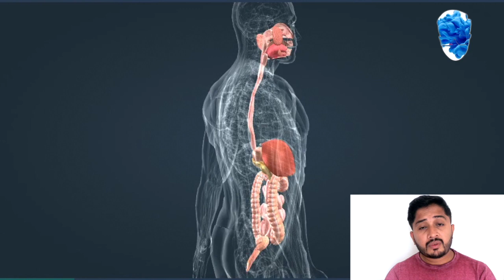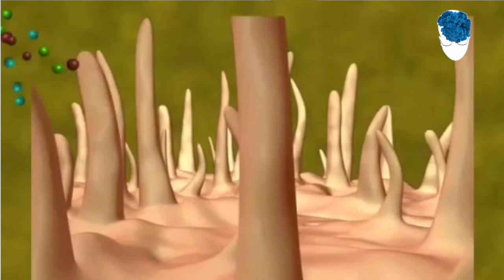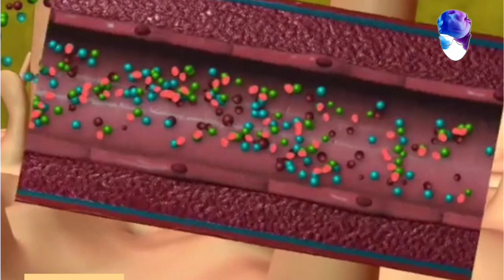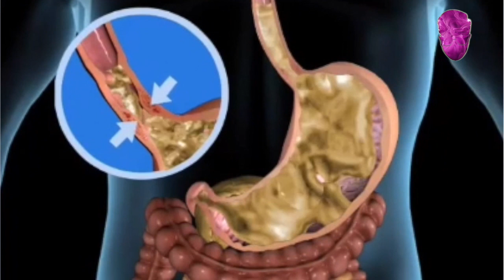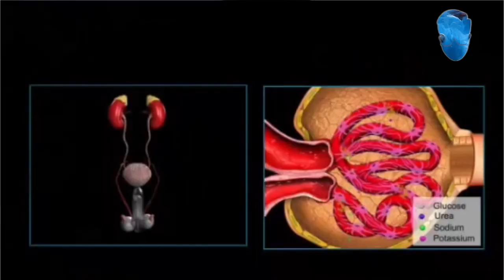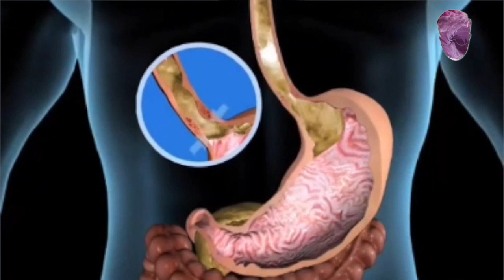Indigestion causing Hair Loss? বদহজমের জন্যে চুল ঝড়ছে? Genuine Tips Bangla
হজম ঠিক না থাকলে আমাদের চুল ভীষণ ঝড়ে | হজম ঠিক না করলে, টাক মাথায় চুল গজাবে না| এই ভিডিওতে হজম ঠিক করার উপায় জানানো হয়েছে |

Indigestion causing Hair Loss
Improve Digestion
How to cure Digestion?
Hair Loss due to Indigestion
Hair fall due to indigestion

To know the answer to above all questions, please watch this video

To buy products online:

Minoxidil কিনতে হলে , এই লিংক টি ক্লিক করুন |
Hairline 5 Minoxidil 5%
Hair 4U Minoxidil 5%.
Minoxytop 5% Solution
Morr forte 5% Minoxidil

Derma Roller কিনতে হলে , এই লিংক টি ক্লিক করুন |
0.5mm Titanium Alloy

Shampoo কিনতে হলে , এই লিংক টি ক্লিক করুন |
Khadi Mauri Herbal
Biotique Shampoo.
Indulekha Shampoo.
Ayush Shampoo

Anti dandruff Shampoo কিনতে হলে , এই লিংক টি ক্লিক করুন |

Indulekha Bringha Oil কিনতে হলে , এই লিংক টি ক্লিক করুন |

কুমড়ো বীজ কিনতে হলে , এই লিংক টি ক্লিক করুন |

Flaxseeds  কিনতে হলে , এই লিংক টি ক্লিক করুন |

Multivitamin Tablet কিনতে হলে , এই লিংক টি ক্লিক করুন |
Nutricharge man
Follihair New

আমার অন্য ভিডিও দেখার জন্য